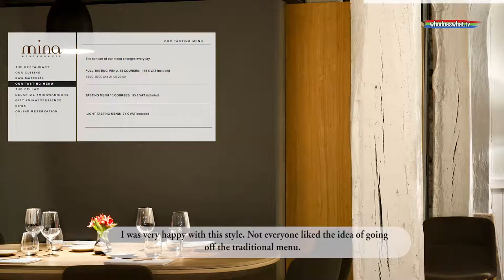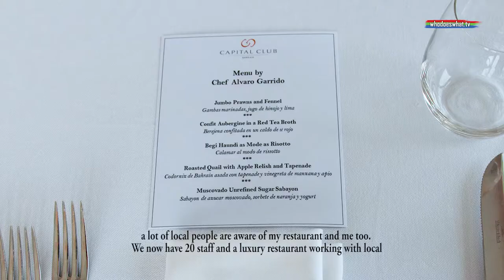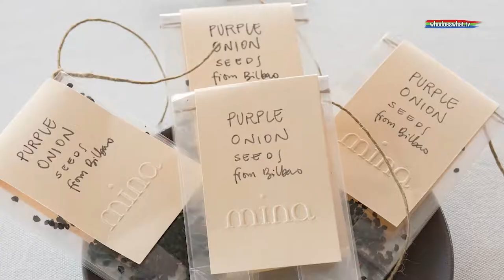Álvaro Garrido Michelin Chef - Mina Bilbao - Capital Club Bahrain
November 2018: Yet one more in the series. With so very many cooking programmes dominating terrestrial TV in every country, one must assume that there is mega interest in getting to know Michelin Chefs around the world.  The Capital Club Bahrain are doing just that; inviting Michelin Chefs to the Island to demonstrate their prowess in the kitchen and management of restaurants.  Student wannabees are also encouraged to attend workshops with the chefs to live it and learn it, in the hope that Michelin restaurants might start appearing in Bahrain.
A bit of a misnomer when it comes to calling a restaurant a Michelin Star establishment. Yes, yes, as of writing, there are Michelin chef restaurants in name already in Bahrain. Wolfgang Puck (who we already interviewed a few times) for example, who has set up restaurants in 5 star hotels and so on, but. that is the chef who is a Michelin, not the actual establishment, despite what some hotels claim. Is that one and the same? No not really.
Mina in Bilbao is Álvaro Garrido's restaurant and he compares it to eating fantastic cuisine in your 'own home